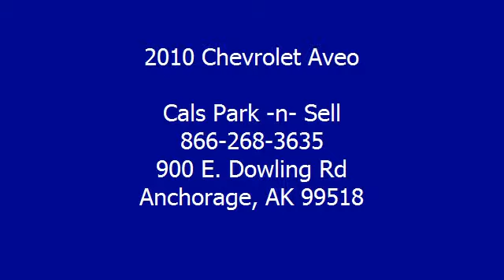2010 Chevrolet Aveo - Cals Park -n- Sell - Anchorage, AK 99518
900 E. Dowling Rd

For Sale: 2010 Chevrolet Aveo
VIN: KL1TD5DE4AB100510
Engine: 1.6-Liter 4-Cylinder 108HP
Drivetrain:
Transmission: N/A
Mileage: 27,944
Color: SILVER (exterior)  (interior)

Features:
2010 Chevrolet Aveo Sedan. This vehicle features the following equipment: N/A, 1.6-Liter 4-Cylinder 108HP, A M/FM Radio, Auto-Dimming Rearview Mirror, Power Steering, Rear Window Defroster, Tilt Steering Column, Rear Spoiler, Daytime Running Lights